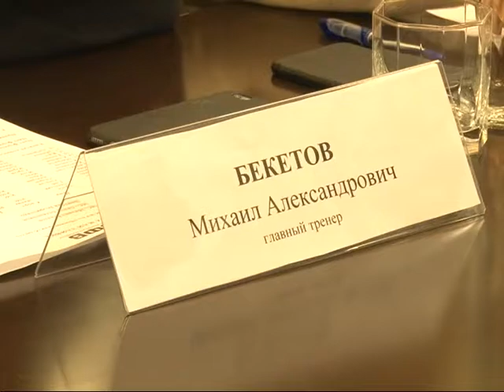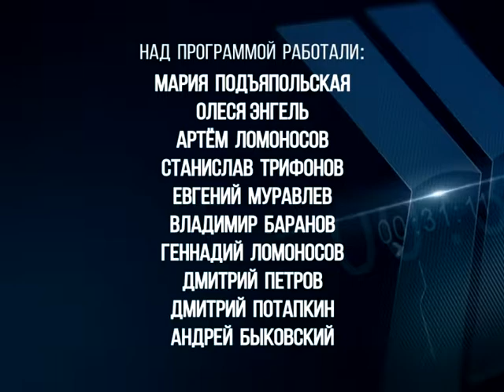Время спорта 24 11 18